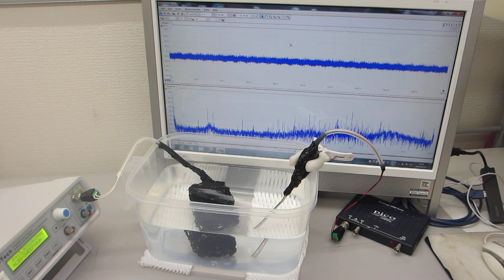樹脂容器を利用した、超音波プローブのスイープ発振制御実験（超音波システム研究所）